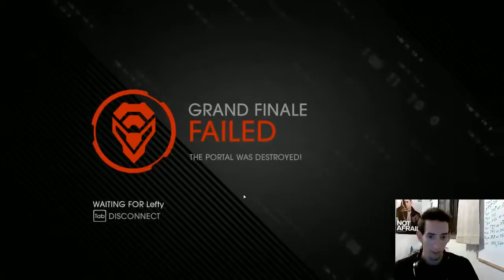Saints Row IV Co-Op With Lefty! Part 10 - 3 / 8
Here we delve into the wonderful world of Saints Row IV where we will walk you through the story and sidequests as well as general tom-foolery.